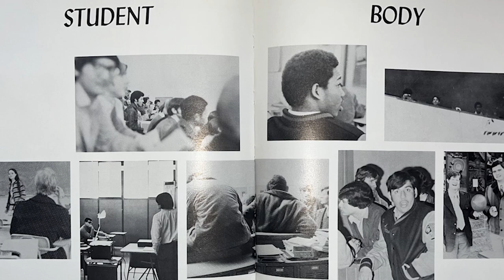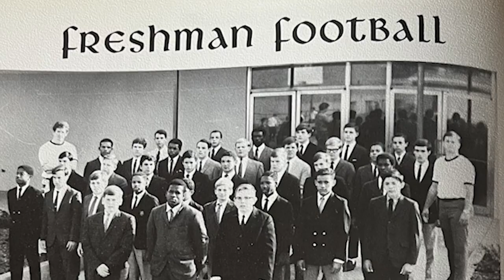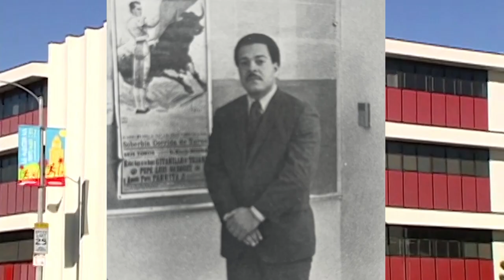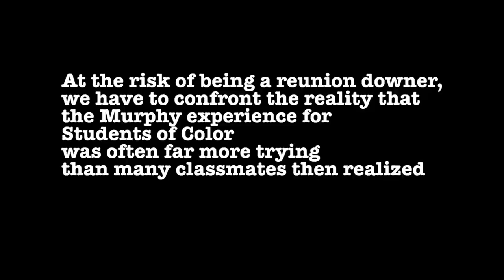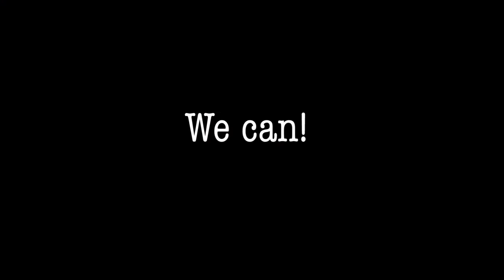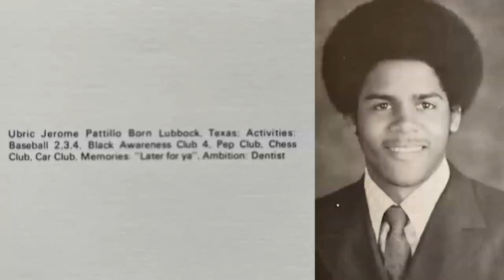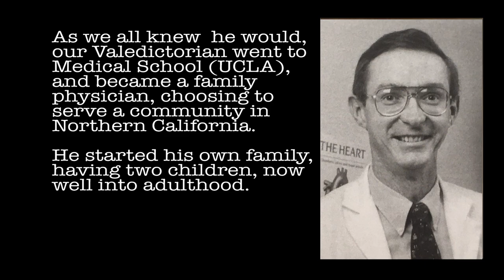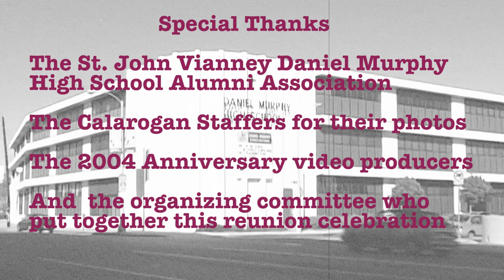Daniel Murphy High School 50th Reunion Class of 1972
In anticipation of a reunion celebrating the 50th anniversary of their graduation from Daniel Murphy High School in Los Angeles, alumni
recalled experiences good and bad, evaluated the impact on their lives, and celebrated the joy of rediscovered community.  The reunion took place June 11, 2022 at the Hyatt Centric in Long Beach.